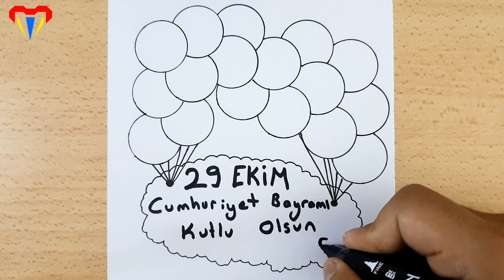29 EKİM CUMHURİYET BAYRAMI RESMİ NASIL ÇİZİLİR - KOLAY 29 EKİM ÇİZİMİ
29 EKİM CUMHURİYET BAYRAMI RESMİ NASIL ÇİZİLİR - KOLAY 29 EKİM ÇİZİMİ